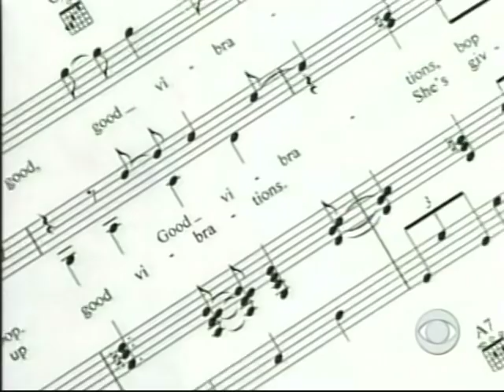December 2007 Kennedy Center Honor Tribute - Brian Wilson - part 1.mpg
Brian Wilson of the Beach Boys is one of five 2008 Kennedy Center Honorees